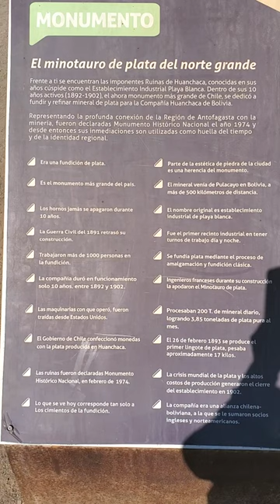Huanchaca, Antofagasta Chile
What at first glance looks like the ruins from some ancient indigenous settlement in fact dates only from the turn of the 20th century. Created by Bolivian Hunachaca Company (one of the richest silver-mining operations of the late 1800s), the site was used as a foundry and refinery for raw material shipped in from the Pulacayo mine in Bolivia, and once employed more than 1000 workers. You can take photos of the ruins, but are not allowed to enter.

The small museum in front of the site has exhibits on natural history, mining and indigenous culture, as well as a four-wheeled vehicle dubbed 'Nomad' (an early prototype for the Mars Rover) thrown in for good measure ,(Text: lonelyplanet.com,).